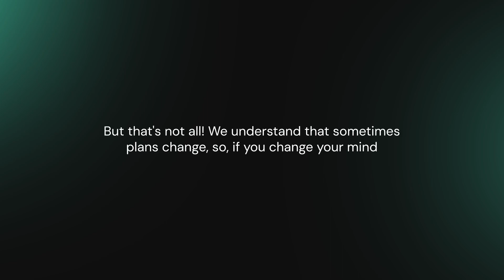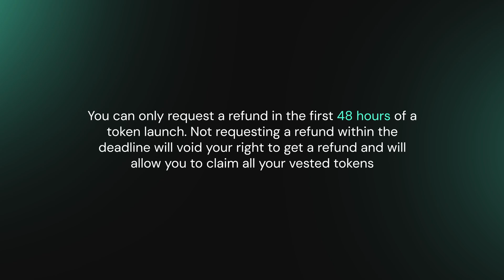🦬 New BullClaimer Button: Refund Policy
🐂 Dear Crypto Bulls!

This short video guides you through the new feature, explaining how it simplifies the refund process for users. We'll walk you through each step, from finding the button on the website to successfully submitting a refund request.